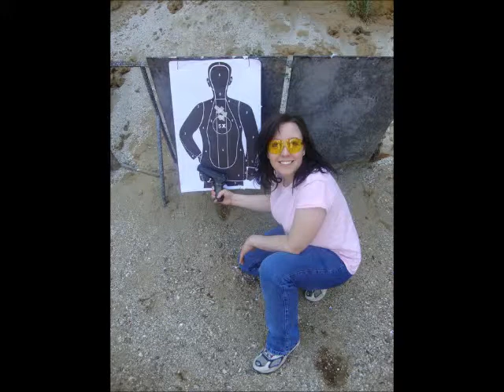Stacy Sturm and Kameran Ali - Dangerous Times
Stacy and Kameran on Stacy and Her Posse in the Morning on URL Radio.  Tune in to their show Monday and Friday morning